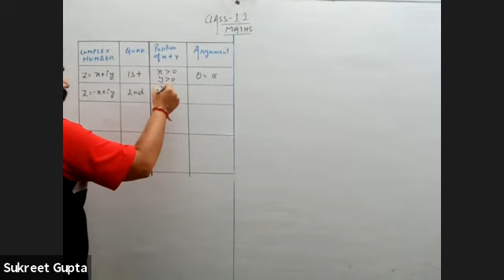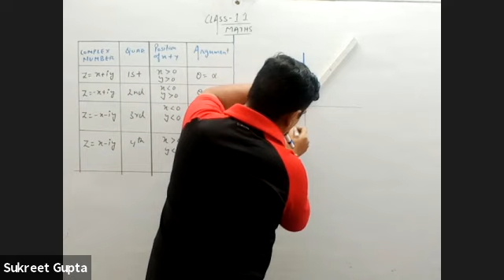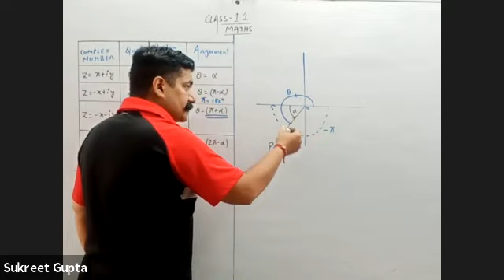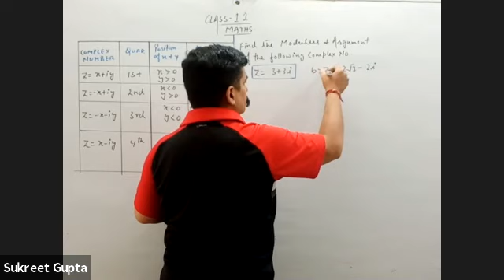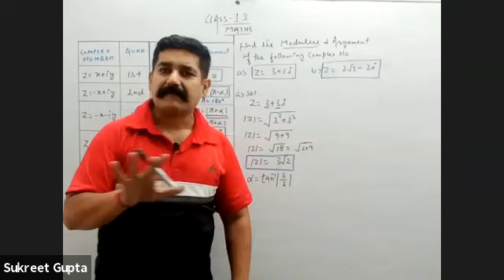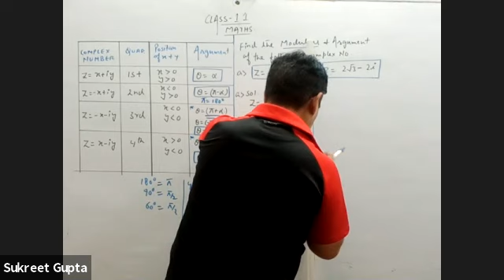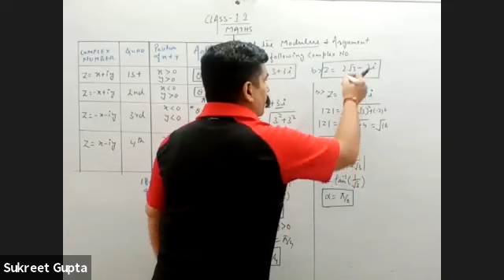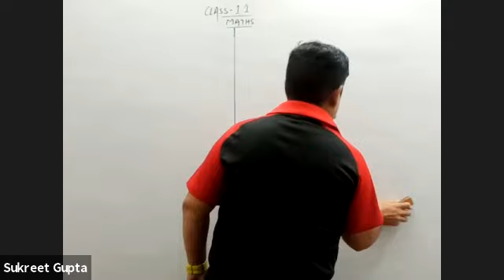ACHIEVERS IGeometrical Representation Of Complex Number- 2 By SUKREET SIR | NDA | JEE | 11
Complex Number BASIC CONCEPT for 11th Class/NDA/JEE MAINS by SUKREET SIR.  Complex Number  is a very interesting and important topic for  Class 11/12, IIT JEE, NDA By Sukreet Sir | 11th, NDA,JEE Main Math Super Revision | In this session of 11th/NDA maths learn the complete Concept about Complex Number along with amazing Shortcuts ,which are most important one to know before appearing for the upcoming NDA maths exam 2020. In today’s Session, Sukreet Sir takes you through Basic Concept of  Class 11/NDA as it is one of the most important and scoring sessions for the NDA math exam 2020. Sukreet SIr enlightens you with the NDA/JEE mains In today's class, Sukreet Sir will talk about " Complex Number ” for NDA and share some preparation tips on how to get good marks in NDA maths exams. Our goal in this session is to introduce some of the NDA Maths most important DOMAIN  NDA questions that may help students to get good marks in NDA 2020 exam.

Geometrical Representation Of Complex Number and ArgumentBy SUKREET SIR | NDA | JEE | 11

BINOMIAL THEOREM QUESTIONS SOLVED PART -2